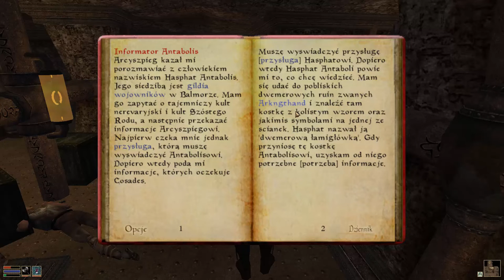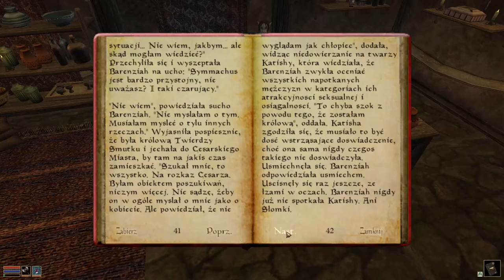Zagrajmy w The Elder Scrolls III Morrowind odc.7 Pogubiłem się troszkę i kolejne misje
Witajcie w kolejnym odcinku z Morrowinda i dzisiaj zajmiemy się kolejnymi misjami . Kolejny materiał pojawi się najprawdopodobnie w niedzielę również z Morrowinda.